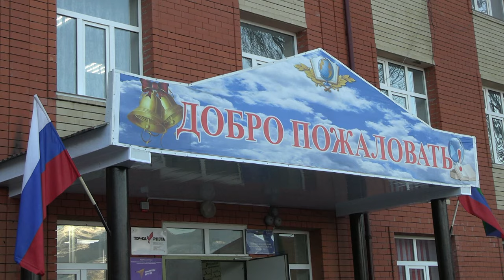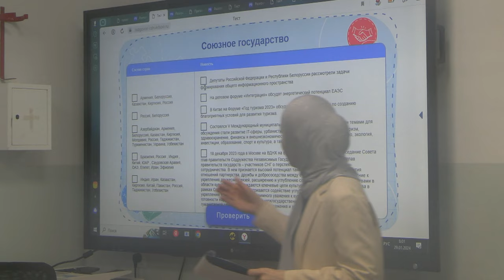Депутат НС РД Магомед Патхулаев принял участие в уроке «Разговор о важном» в Ботлихской СОШ№3